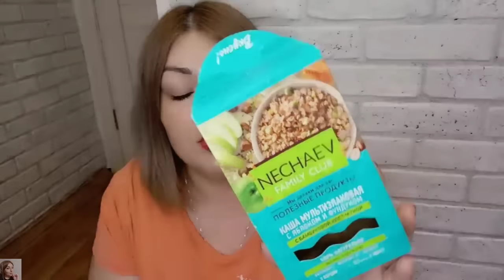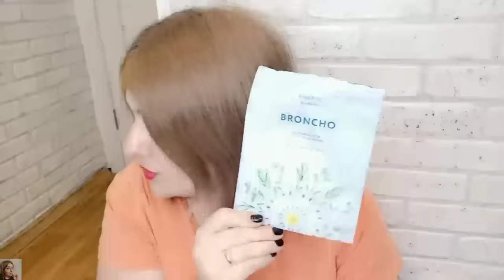❤️ FABERLIC БЕЗ ПРИКРАС! ЧЕСТНЫЕ ОТЗЫВЫ / ОЧЕНЬ МНОГО ПУСТЫШЕК 😱